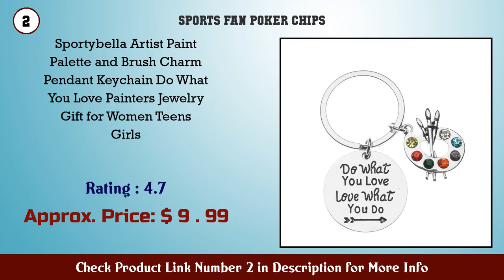Top 10 Sports Fan Poker Chips to buy in USA 2021 | Price & Review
Best Sports Fan Poker Chips to buy in U.S.A

Find the links below to buy these products:

1. FlipKlip Portable Book Page Holder for Hands Free...

2. Sportybella Artist Paint Palette and Brush Charm P...

3. Sportybella Paint Brush and Colorful Paint Palette...

4. MasterPieces NHL Unisex Adult 20 Piece Casino Styl...

5. Team Golf NCAA Wisconsin Badgers Golf Chip Ball Ma...

6. Team Golf NFL Golf Chip Ball Markers (3 Count) Pok...

7. MasterPieces NFL Unisex Adult 20 Piece Casino Styl...

8. Team Golf NHL Golf Chip Ball Markers (3 Count) Pok...

9. Florida Gators UF Ball Marker Challenge Coin Poker...

10. 2021 Graduation Keychain Inspirational You™re Br...

11. Team Golf NCAA Golf Chip Ball Markers (3 Count) Po...

12. MasterPieces NFL Team Logo 300 Piece Casino Style...

13. Ohio State Ball Marker Challenge Coin Poker Chip M...

14. Team Golf MLB Golf Chip Ball Markers (3 Count) Pok...

15. Fundraising For A Cause Elegant Cancer Ribbon Awar...

Content of this Video:
10 best products to buy Sports Fan Poker Chips U.S.A

Top rated Sports Fan Poker Chips in U.S.A